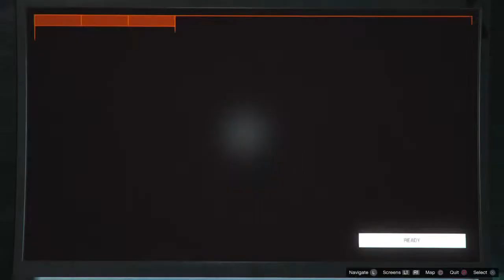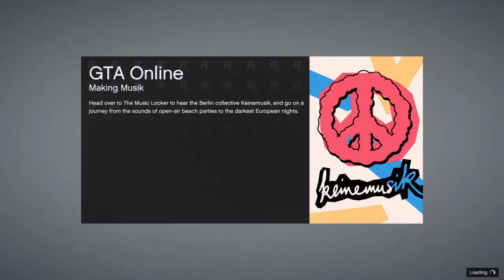catchySZN's Live PS4 Broadcast